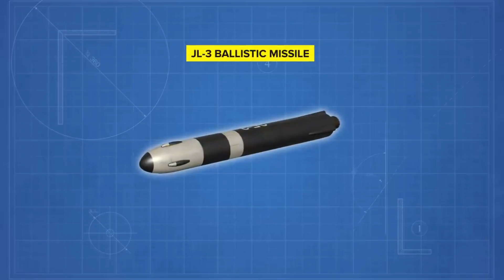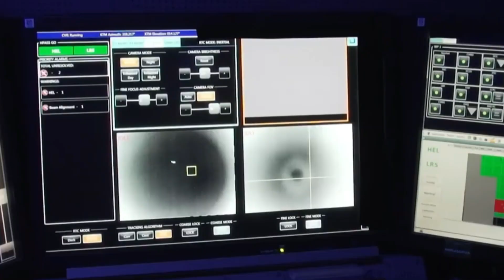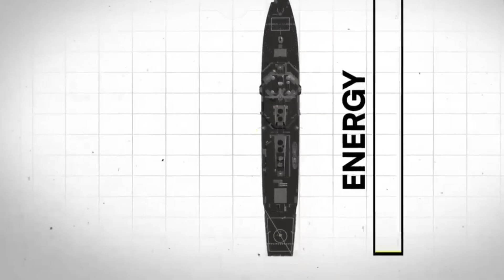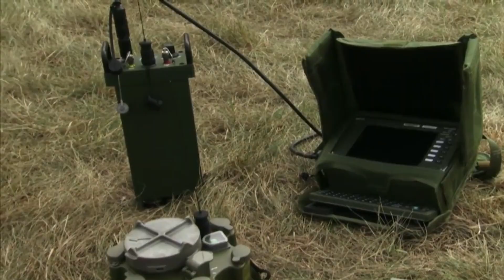The Secret U.S. Navy Weapons Hidden Beneath the Ocean — What Lies Below Will Shock You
What if the most powerful weapons on Earth are not flying in the skies — but hidden deep beneath the ocean?
In this 15-minute cinematic documentary, “What Deadly Tech Hides Under the Ocean?”, we dive into the secret world of underwater warfare, where stealth, artificial intelligence, and advanced engineering shape the future of naval power.

Beneath the calm waves lies a silent battlefield — a place where nuclear submarines, autonomous drones, and AI-guided torpedoes patrol in total secrecy. This video explores the classified weapons systems and hidden naval programs that define 21st-century maritime dominance.

From U.S. Navy stealth submarines capable of vanishing from radar to China’s underwater surveillance networks and Russia’s Poseidon nuclear torpedo, every moment uncovers the shadow war happening below the surface.

We’ll break down the incredible technologies that make these underwater giants nearly unstoppable — including magnetohydrodynamic propulsion, hypersonic underwater missiles, electromagnetic sensors, and AI-driven sonar evasion.

Every piece of technology you’ll see here is real, inspired by defense research, open-source intelligence, and declassified military innovations. But the full truth remains buried in the ocean’s depths — a world only a few ever witness.

🌊 In This Video You’ll Discover:

✅ The evolution of underwater stealth technology and what makes submarines invisible.
✅ How autonomous drones and AI are changing sea warfare.
✅ The race between U.S., China, and Russia to dominate the ocean floor.
✅ The truth behind hypersonic torpedoes and deep-sea surveillance arrays.
✅ How future conflicts could be decided without a single surface ship firing a shot.

⚙️ Featured Military Technologies:

U.S. Navy Virginia-class and Columbia-class submarines

China’s Great Underwater Wall project

Russia’s Poseidon nuclear torpedo

DARPA’s Ghost Fleet Overlord autonomous ships

Unmanned Underwater Vehicles (UUVs) and AI-assisted sonar

Deep-sea data cables and communication intercept networks

Control of the oceans means control of global trade, communication, and military advantage. As nations race to weaponize the deep, the line between defense and destruction becomes thinner than ever.
The future of warfare may not be seen on radar — it may be heard only in echoes from the abyss.

This film is more than a look at weapons — it’s a revelation of the hidden strategies shaping the balance of power. Every sound, sonar ping, and silent movement underwater tells a story of technology, intelligence, and survival.

🎬 About This Documentary

Produced for IRONCLAD COMMAND TV, this cinematic series explores classified warfare, secret naval projects, and next-generation defense systems. Combining dramatic storytelling, real-world data, and expert research, it immerses you in the hidden war beneath the waves.

All footage and analysis are based on publicly available information, simulations, and historical research. No classified material is shown or implied.